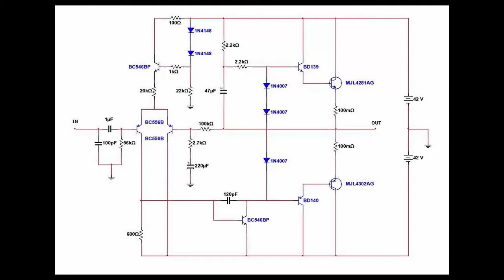Mini Strong 100W RMS Amplifier Circuit New PCB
Mini Strong 100W RMS Amplifier Circuit New PCB 50X50mm mini